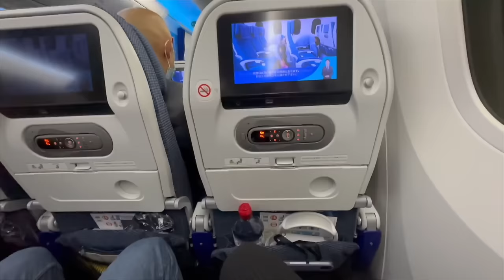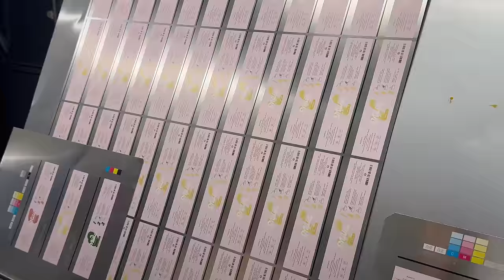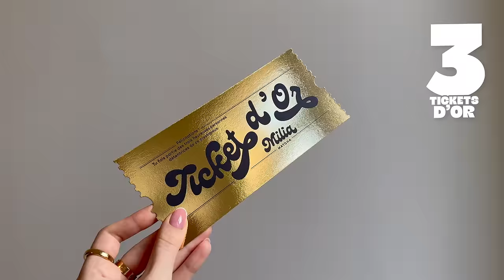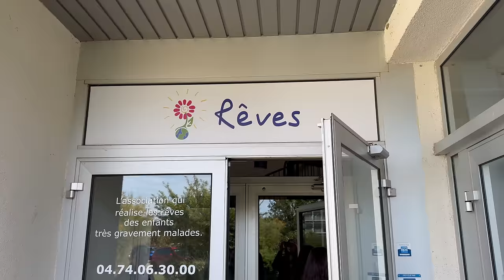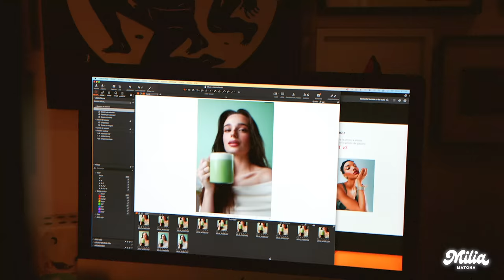JE LANCE MA MARQUE À 22 ANS (j'ai dépensé 250K€)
Andie✨